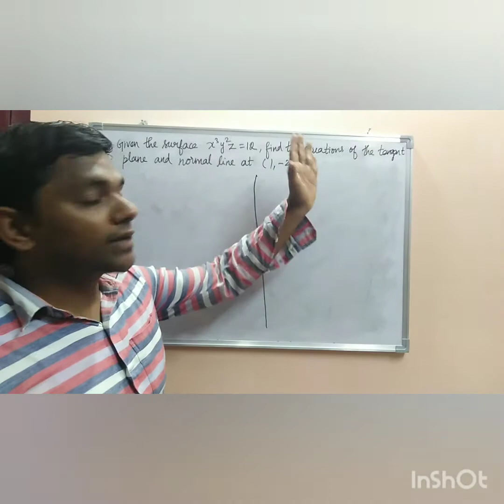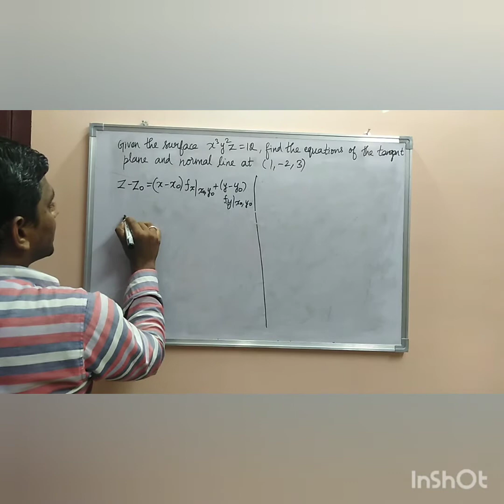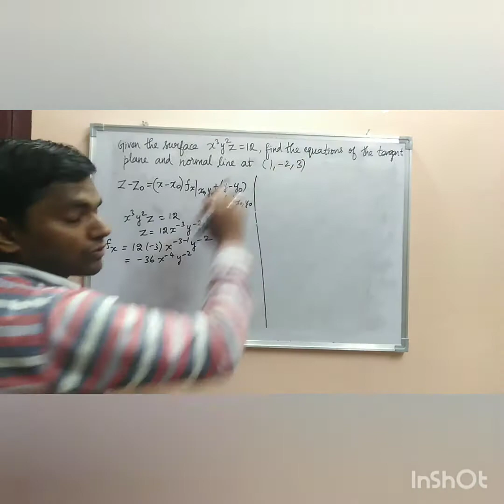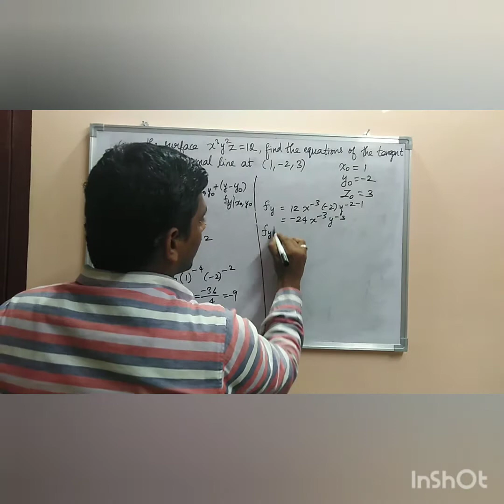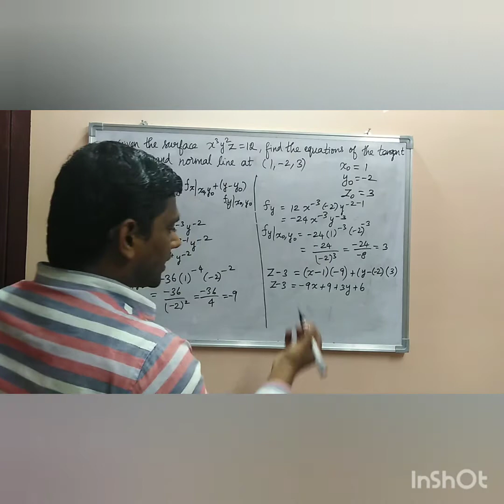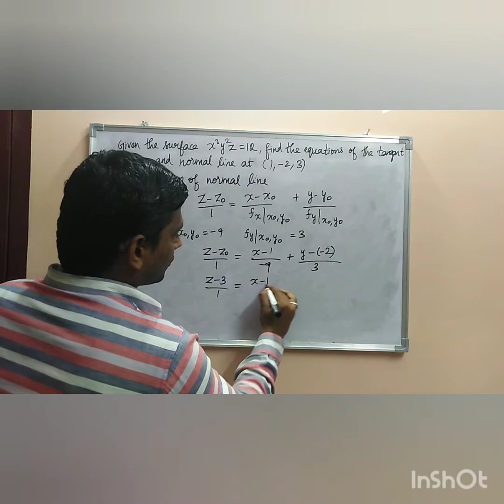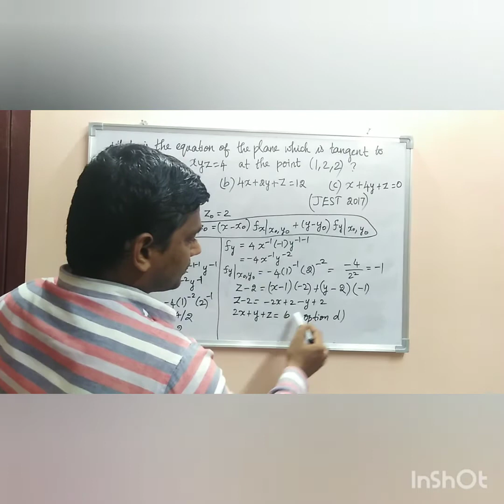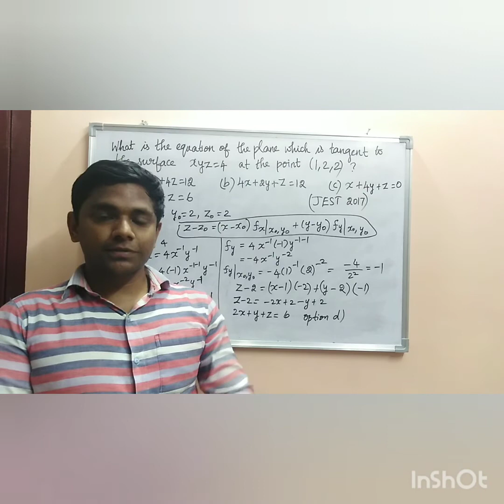CSIR NET Physics - equation of tangent plane and normal line to a surface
In this video, the method to find out the equation of tangent plane and normal line to a surface has been discussed.. For an example a numerical problem in previous year JEST- Physics paper has been discussed